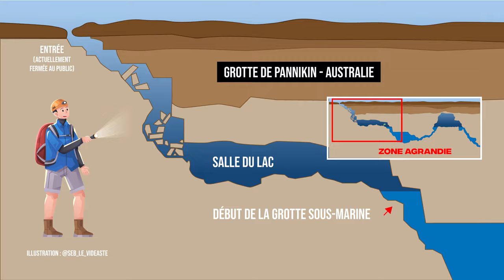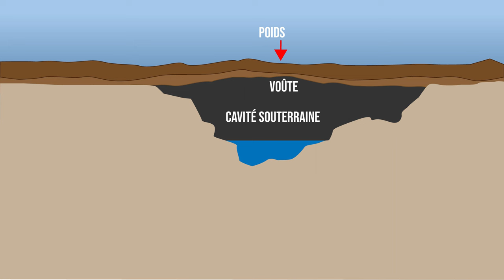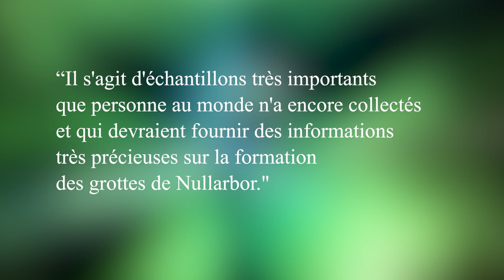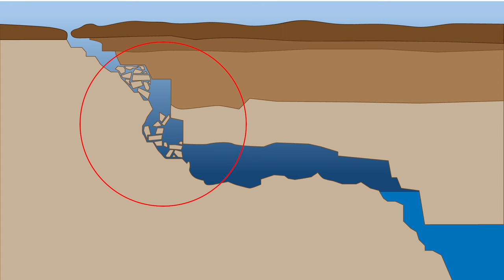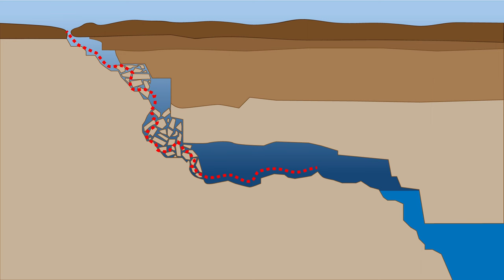L'expédition PANNIKIN (ils ont eu chaud !)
En 1988, Andrew Wight est parti avec une équipe de 15 spéléologues plongeurs à la découverte de l'Everest sous-marin : la grotte de Pannikin.

Mais cela n'est s'est pas passé comme prévu...

Soyez cool dans les commentaires avec moi et avec les autres ^^